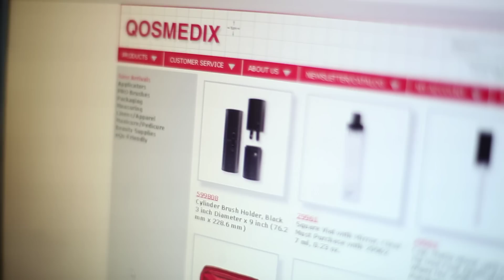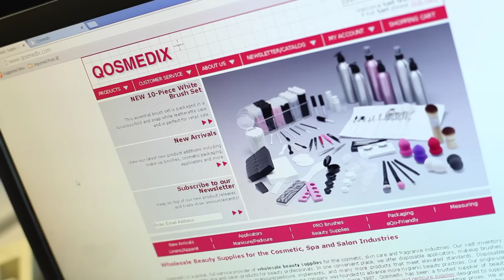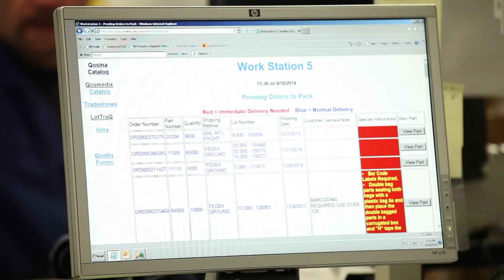Introduction to Qosmedix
Since 1987, Qosmedix has been providing high quality products to the beauty industry. Watch this introductory video to learn more about our company.